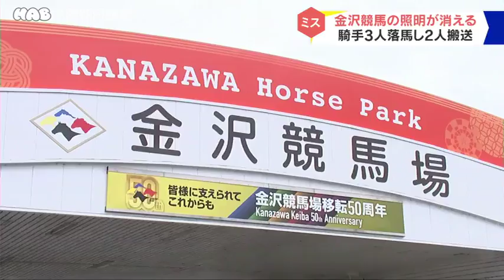金沢競馬で照明落ちる 騎手３人落馬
きのう夕方、金沢競馬で、レースの途中に照明が消えるトラブルがあり、騎手３人が落馬、２人が病院に運ばれました。

県競馬事業局によりますと、きのう金沢競馬で１１頭が参加した午後５時１０分発走の第８レースで、照明が消えるトラブルがあり、騎手３人が落馬、２人が病院に運ばれました。命に別条はないということです。

照明が消える時間を午後７時１０分に設定しなければいけないところ誤って午後５時１０分に設定した人為的ミスが原因で、きのうの残りのレースは中止となりました。このトラブルにより第８レースとそのあとの第９・第１０レースが中止となり合わせて１億円以上が全額払い戻しとなりました。

照明が消えていた時間は１分弱ほどだったということです。明かりがついたときに馬１頭が動けない状態だったということで、関係者の判断により安楽死の措置がとられました。

県競馬事業局はトラブルの原因が特定できたことからきょうは予定通りレースを開催しました。再発防止策として今度はタイマーを利用せず、複数人で確認をした上で照明を切るようにするということです。